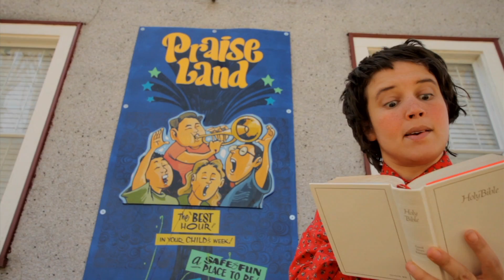Jesus Hates Bullies!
Idle Minds Presents Jesus Hates Bullies. Written, edited and directed by Amber Cella. Staring Amy Auchstaetter, Allison Quiller and Amber Cella.